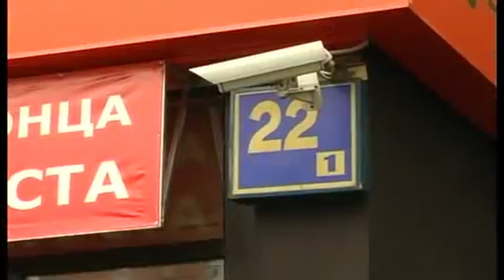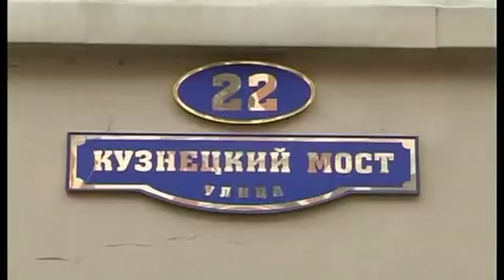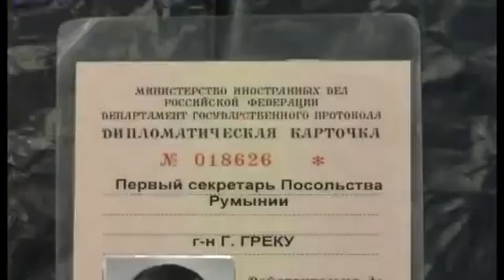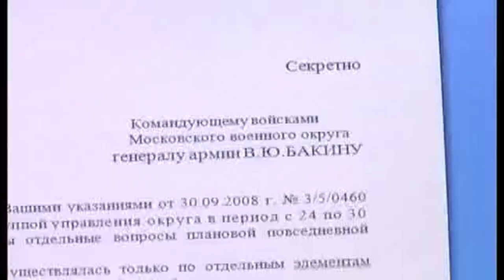Covert Surveillance and Detainment of Romanian Spy in Moscow, Russia (2010)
On August 16th, 2010 the Russian Federal Security Service (FSB) detained Romanian official Gabriel Grecu for espionage. This is the footage of the covert surveillance, his detainment and expulsion from Russia as Persona Non Grata (PNG) for espionage.

He was operating under diplomatic cover. Gabriel Grecu was stationed in Russia as the First Secretary of the Political Department of the Romanian Embassy in Moscow. According to RT, Grecu was previously stationed in Romania's Embassy to Armenia as the Chargé d'Affaires.

In the footage he was using a supermarket's locker as a deaddrop to collect classified Russian military intelligence, as well as to place payments, and communicate with his agent(s) for upcoming clandestine meeting locations.

The FSB, reportedly, also detained a Russian national for the same espionage case, but no details were released about this individual.

Two days later (August 18, 2010) the Romanian Ministry of Foreign Affairs declared Russian diplomat Anatoly Akopov as PNG and expelled him, stating that he was an FSB intelligence officer operating under diplomatic cover as the First Secretary of the Embassy of the Russian Federation in Bucharest, Romania.

00:00 - Overview
00:19 - Dead drop site (grocery store Lyubimyy (Любимый) at Michurinskiy Prospekt, 22, к. 1)
00:30 - Dead drop loading/servicing (a locker in Lyubimyy)
01:19 - FSB counter-intelligence unit detains Gabriel Grecu
03:28 - Transfer to FSB Moscow office in Kuznetsky Most 22
04:23 - Gabriel Grecu's items
04:30 - Interrogation
04:54 - Gabriel Grecu's clandestine meeting notes
04:58 - Interrogation
05:07 - Romanian Embassy officials arrive at the FSB Moscow office
06:07 - Hearing of the accusations
08:33 - Classified "secret" (секретно) Russian military document found on Gabriel Grecu's possession
08:42 - Transfer back to the Romanian Embassy for expulsion from Russia